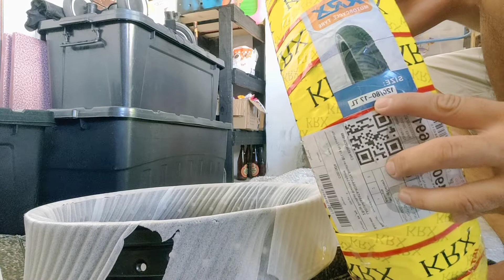SPD Rim & Tire for TMX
Rim 3.00 Tire 120x80